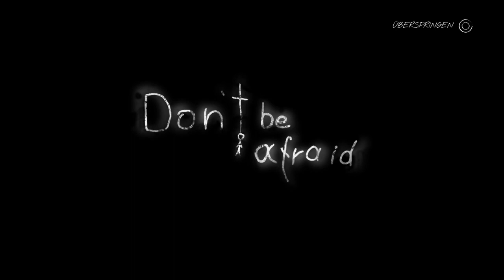Don't Be Afraid_20230208192010